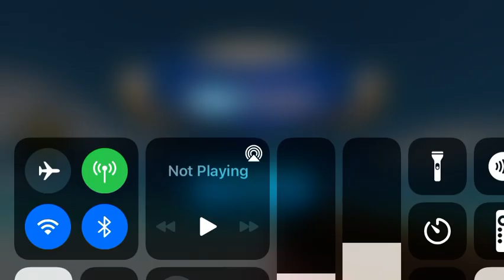Tyrannosaurus rex vs Charcaradontosaurus dinosaur battle Animal revolt battle simulator